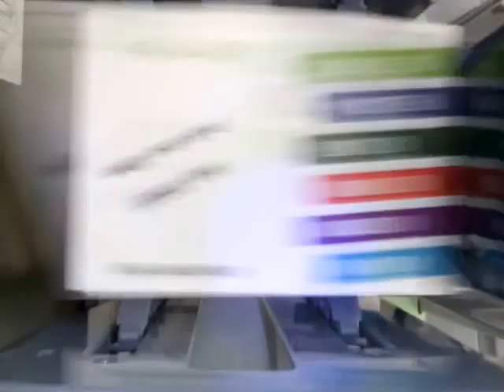Overprinting Green Party cards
on our Riso printer, in the Oxfordshire Green Party office.